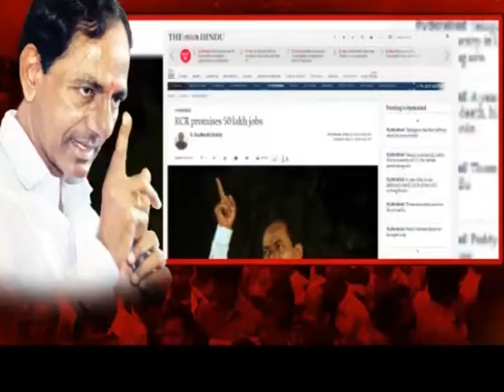నాకు TRS నుంచి భారీ ఆఫర్స్ వచ్చాయి | ప్రొఫెసర్ కోదండరాం